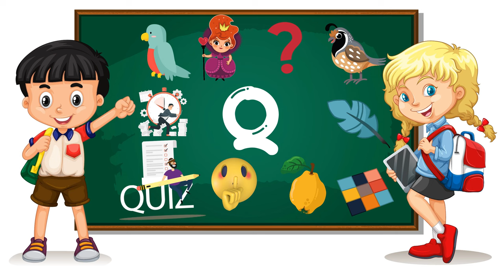Q for Queen, Q for Quill, Q for Quail | Q for Question | Alphabet ABC Songs | Phonics Song